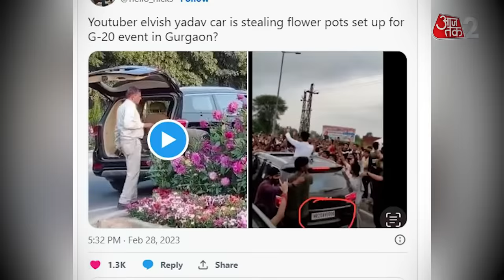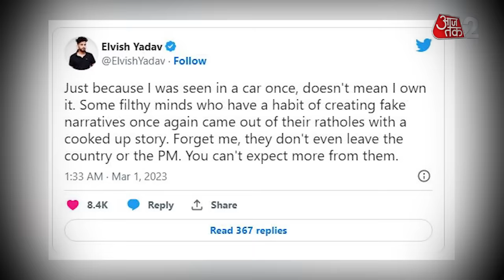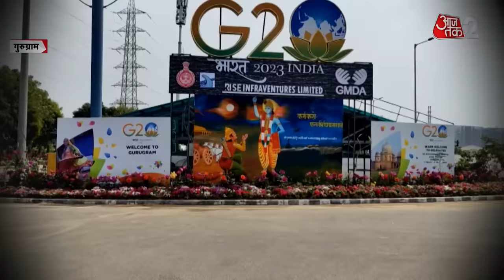AAJTAK 2 | पकड़ा गया Gurugram का 'G20' वाले गमलों का चोर ! पर Troll हो गया Elvish Yadav | AT2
गुरुग्राम में G20 समिट के लिए रखे गए गमलों को चोरी करने का एक वीडियो सोशल मीडिया पर जमकर वायरल हो रहा है. वहीं, हरियाणा पुलिस ने मनमोहन यादव नाम के व्यक्ति को गमला चोरी के लिए अरेस्ट किया है. लेकिन सोशल मीडिया पर चर्चित यूट्यूबर एल्विश यादव को लोग निशाना बना रहे हैं. लोग फोटो और वीडियो शेयर करते हुए कर रहे हैं कि वीडियो में दिख रही कार किसी और की नहीं बल्कि इंडियन यूटूबर एल्विश यादव की है और इसके लिए उन्हें जमकर ट्रोल कर रहे हैं .

A video of stealing flower pots kept for the G20 Summit in Gurugram is going viral on social media. At the same time, the Haryana Police has arrested a person named Manmohan Yadav for stealing a pot. But people are targeting the popular YouTuber Elvish Yadav on social media. People are sharing photos and videos that the car seen in the video belongs to none other than Indian YouTuber Elvish Yadav and are trolling him fiercely for this.